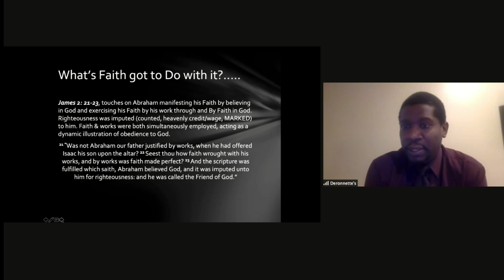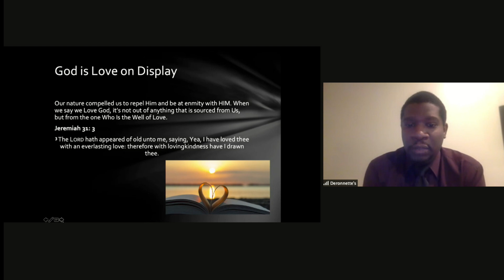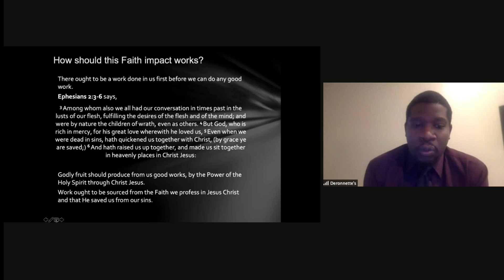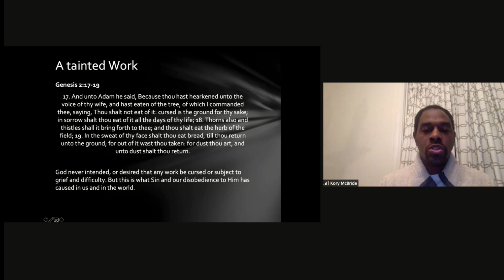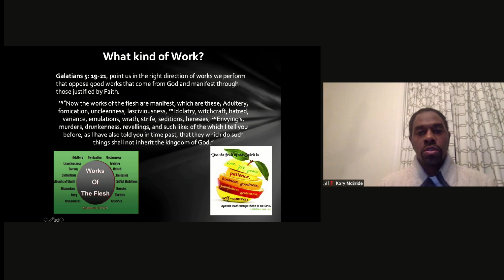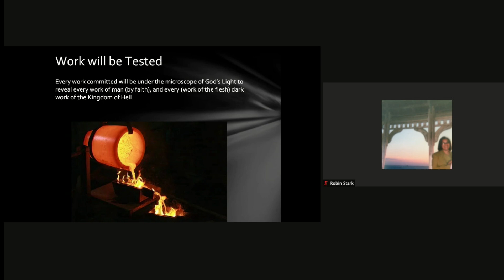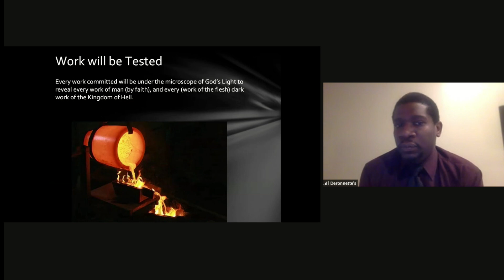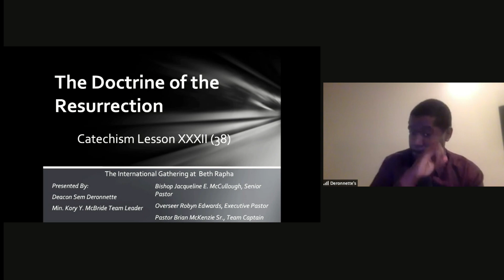Catechism Class - The Doctrine of Resurrection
In case you missed it! Join us as we continue to explore the doctrine of Resurrection and ground our understanding in foundational doctrines of the Church.